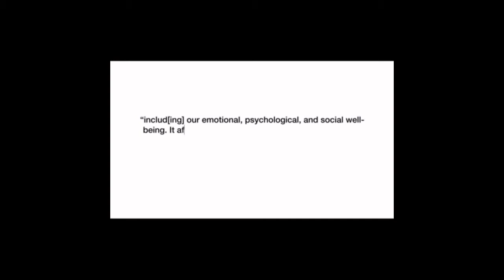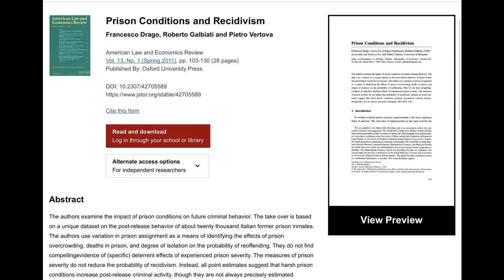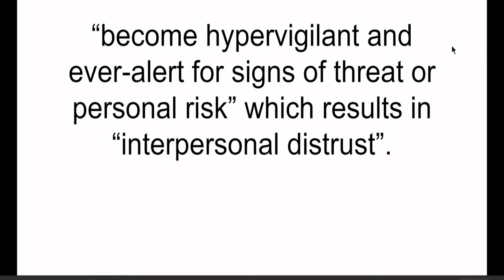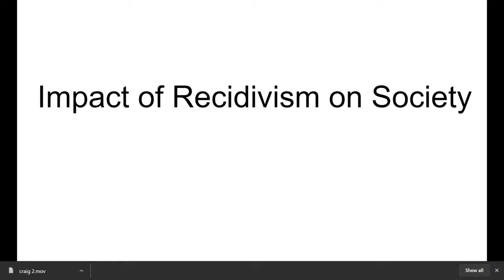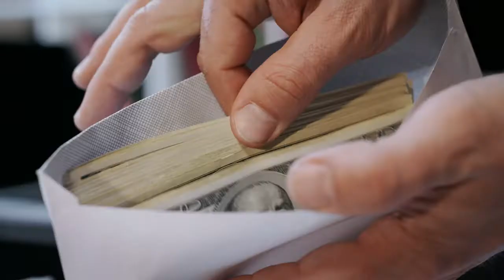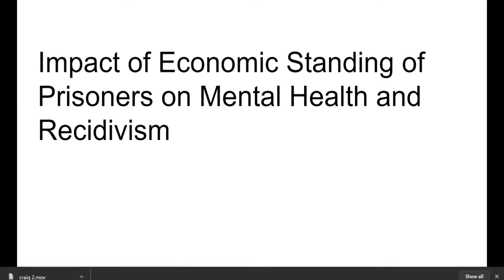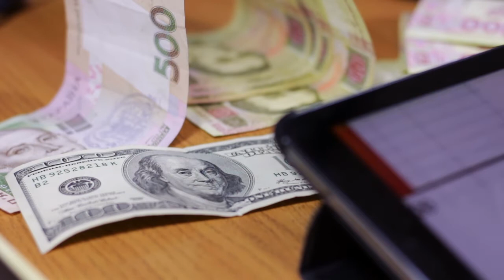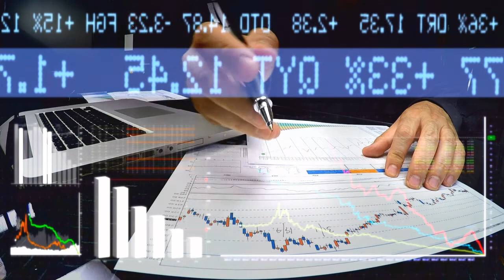Why Prison’s Don’t Work | U.S Prisoner Mental Health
WHY PRISONS DON’T WORK! U.S PRISONER MENTAL HEALTH. John Stuart Mill, with his concept of utilitarianism, argued that actions that promote happiness for the majority of people are righteous. A prominent example of this belief is seen in U.S prison systems, which have been described as a “dehumanizing, punishment oriented regime,” ridden with “violence, sexual assault and suicide” (Ahalt et al. 27). Prison systems apply utilitarian concepts of promoting the greater good by punishing offenders to deter them from committing future crimes, claiming that such actions promote the happiness of society (Jefferson-Bullock 1). To deter recidivism, the likelihood that a prisoner reoffends, U.S. prison systems have sought to deprive prisoners of happiness by becoming a means of punishment rather than rehabilitation. By making the conditions of the material world of prisoners harsh, prisons have attempted to de-incentivize released prisoners from reoffending. Utilitarian ideas play in this way since even if such mistreatment of prisoners may be considered unjust, it is said to be necessary to prevent crime and promote the greater happiness of society.
However, the application of these utilitarian ideas in the mistreatment of prisoners has failed, as 68 percent of prisoners were rearrested within three years of their release from 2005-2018 (Alper et al. 1). Therefore, while John Stuart Mill’s ideas seem like a practical solution to deal with crime in society, they have not shown results when applied, with most prisoners reoffending. Since preventing happiness in prisons hasn’t lowered recidivism, in this debated video will be analyzing whether U.S prisons should take steps towards improving the mental health of prisoners.